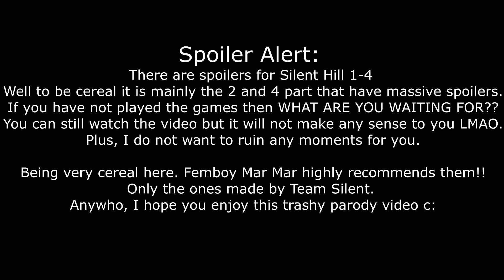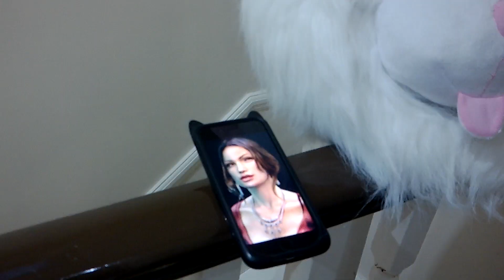Silent Hill 1,2,3 & 4: The Protagonists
WOOP WOOP I finally made a parody of the first 4 Spooky Hill games :3
I adore those games sooo much!!! The Silent Hill games made after the first 4 not so much LMAO.
I miss Team Silent. My heart aches thinking about them.

One of my favourite aspects of the first 4 Silent Hill games are the protagonists. Yes, that includes Henry LOL. He grew on me ok!! So I made a parody about them :3
I had so much fun cosplaying and acting like the characters. It made me want to play the games again.
Fun fact: After I filmed everything. The next day it was super foggy outside. WHAT DOES IT MEAN!!? HAVE YOU SEEN MY DEAD WIFE?

Admittedly the Silent Hill 2 part was difficult to make due to how complex it is. I thought of lots of ideas for it. Most were awful tbh. In the end I thought it was best to take one part/ending from it and take it to a ridiculous level.
Silent Hill 2 is so beautiful yet so painful.
Also, my bestie really wanted me to make a Silent Hill video and her wish is my command :3

Silent Hill 3 OST - Please, Love Me... Once More
Silent Hill 4 OST: Room of Angel
Silent Hill 4 OST: Nightmarish Waltz
Silent Hill OST: UFO Ending Song